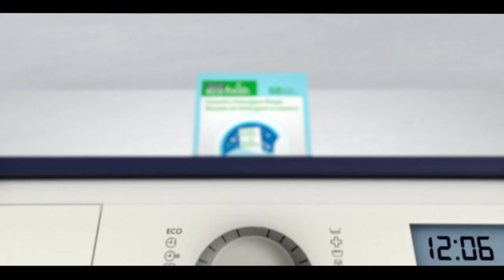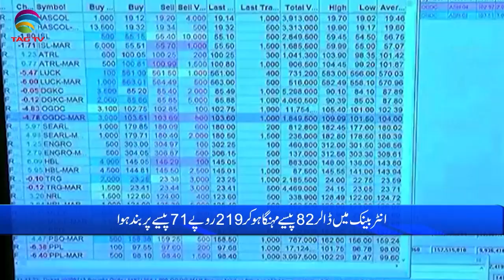Pakistan News Bulletin with Uzma Arif - October 19, 2022